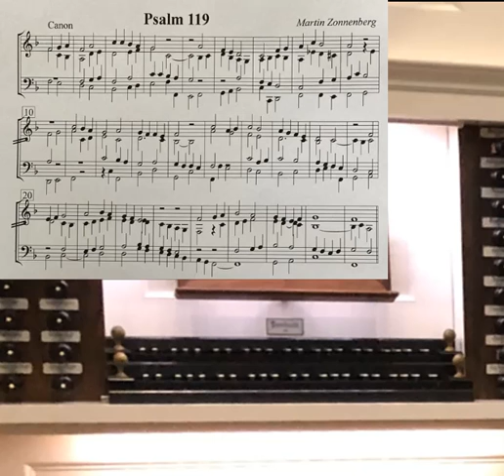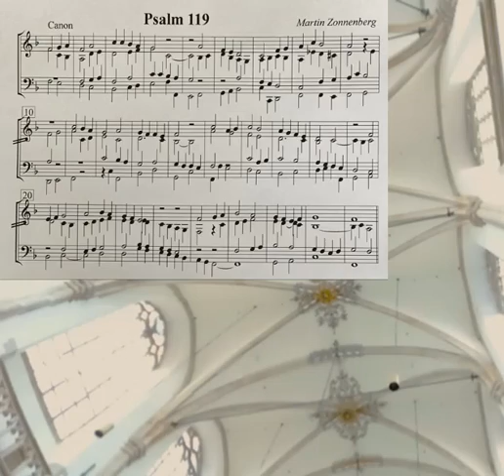Psalm 119 Bachorgel Dordrecht sample set Martin Zonnenberg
Martin Zonnenberg speelt zijn Parafrase en Canon over Psalm 119 op het Bachorgel in de Grote Kerk te Dordrecht (sample set Sweelinq Virtual Pipe Organs)